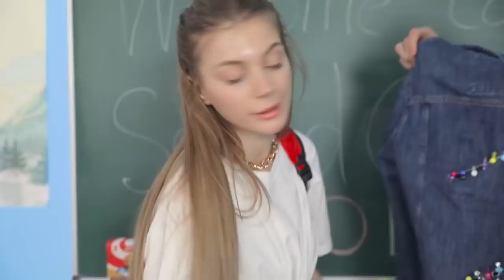HOW TO BECOME POPULAR IN SQUID GAME! Girls Outfit DIY Ideas & Clothes Hacks by Mariana ZD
How To Get TRENDY in 2022 Squid Game? Simple DIY LIFE HACKS You will always be in trend! Squid Game. Girls Problems in Real Life. Fashion Life hacks and Outfit DIY For Girls Ideas by Mariana ZD

We do not make any warranties about the completeness, safety and reliability. Any action you take upon the information on this video is strictly at your own risk, and we will not be liable for any damages or losses.